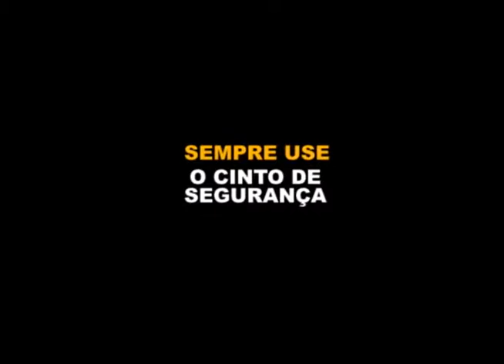Voz do Trabalhador debate doenças ocupacionais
O Voz do Trabalhador desta semana, na TV Destaque, aborda um tema que interessa a todos os trabalhadores, principalmente aqueles que exercem funções que exigem esforço e movimentos repetitivos. O programa trata das doenças ocupacionais.

A entrevistada é a professora de Educação Física Luzia Alves Gomes, conhecida por Luz Alves, que é diretora da academia Focus Health Care, que funciona em nossa subsede de Arujá.

Ela fala sobre prevenção e tratamento dessas doenças, os serviços que a academia da subsede oferece aos usuários e o trabalho com ginástica laboral que ela desenvolve nas empresas.

Assista - O Voz do Trabalhador seráexibido sábado (30), com reprise domingo (31), das 19 às 20 horas, na TV Destaque (canal 15, da NET). A apresentação é do jornalista Julio Abreu.